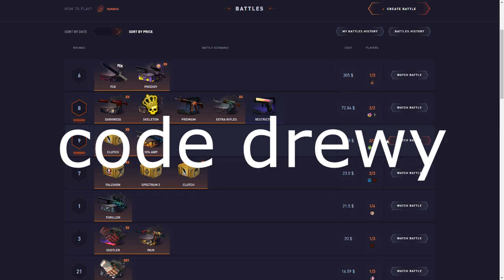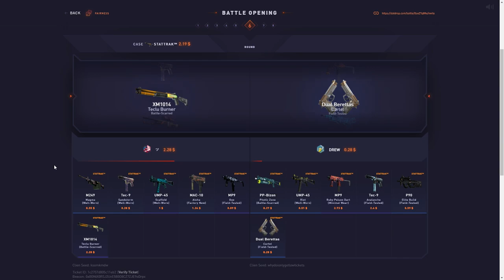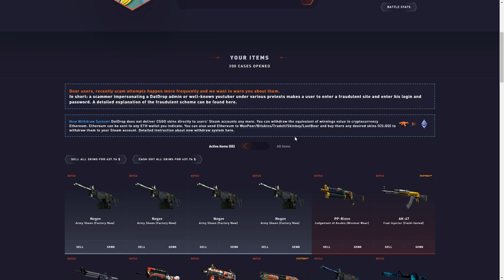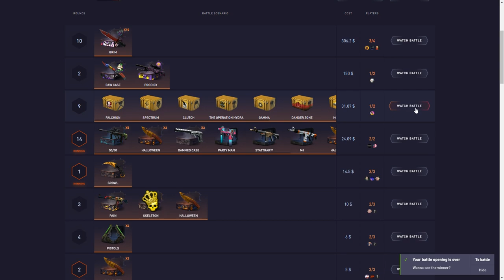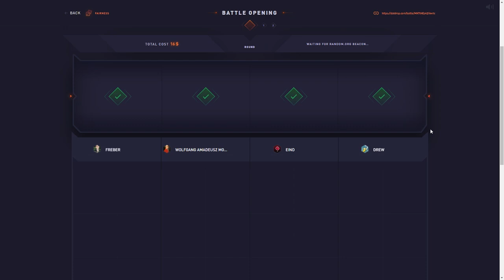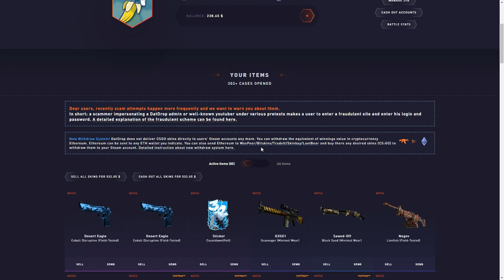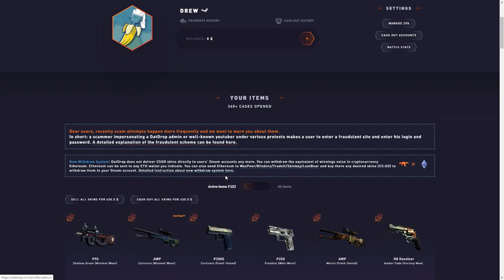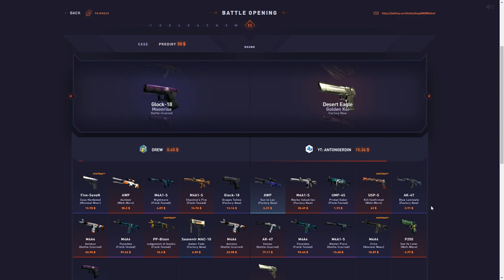$900 BATTLE PAID THIS!!